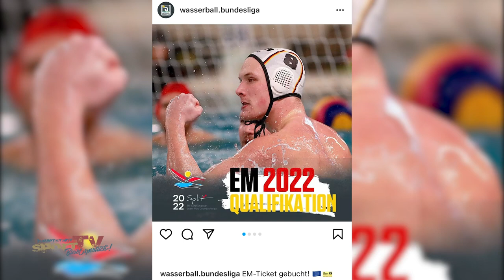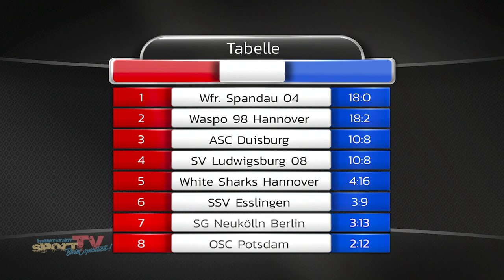SIEG im SPITZENSPIEL beschert SPANDAU die Tabellenführung | Spandau 04 vs. Waspo 98 Hannover | DWL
Die Wasserfreunde Spandau 04 besiegen ihren Ligakonkurrenten Waspo 98 Hannover im Prestigeduell mit 10:4. Für das Team von Trainer Petar Kovacevic ist es ein ganz wichtiger Sieg im Kampf um die Tabellenführung. Denn mit dieser herausragenden Leistung machen die Wasserfreunde einen großen Schritt in Richtung Platz eins vor den Play-offs.